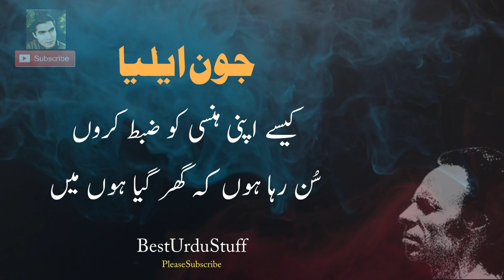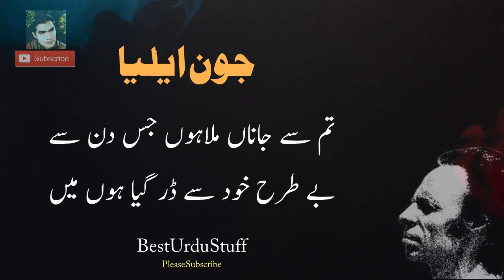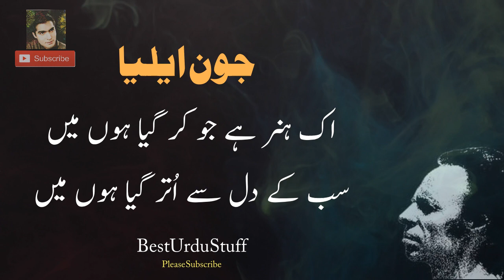Jaun Eliya Super Sad Poetry | Ik Hunar He Jo Kar Gaya Hun Mein | Narrated By RJ Zahid Rafique 2020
One of the Best Crying and Broken heart Poetry by Jaun Elia Ever.

Ik Hunar He jo Kar Gaya hun me
Sab kay Dil Se Utar Gaya hun me
kia bataun kay mar nahi pata
jeetay ji jab se mar gaya hun me

Voice By : RJ Zahid Rafique
Edit By : RJ Zahid Rafique
Producer : RJ Zahid Rafique
Title : Best Urdu Stuff
Production : RJ Zahid Rafique
"Best Urdu Stuff" Is your own Channel.

Latest Urdu News, Documentaries, Heart touching Words, Inspiring Quotes, Motivational Stories &  Life-Changing Videos,  Biographies, Islamic Stories, Poetry, Fun, Gossips, Riddles, General Knowledge, Information, and Latest News Updates Videos around The World and much more...

Regards

We Are Constantly Working Hard On Making The  ''Best Urdu Shayari PK'' Better &  More Entertaining For You. We Need Your Constant Support To Get Going. We Would Love To Hear From You. "Best Urdu Stuff"